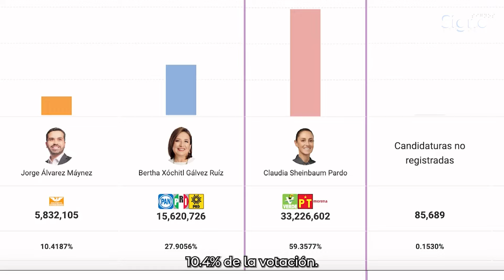Claudia le responde a Xóchitl: Que se abran todos los paquetes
Claudia Sheinbaum, virtual presidenta electa, se dijo a favor de que se abran todos los paquetes electorales, luego de que la candidata de oposición, Xóchilt Gálvez, pidiera a las autoridades electorales que se abriera el 80% de estos.